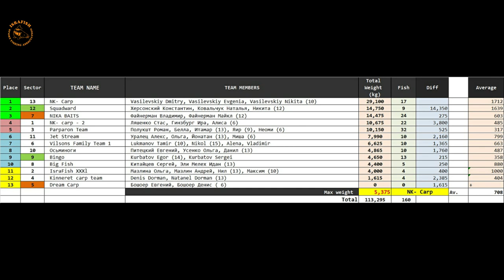Папа, мама, я - рыбацкая семья (Russian)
Детский Фестиваль Клуба ИсраФиш «Папа, мама, я – рыбацкая семья» 11-13 Ноября 2021 года
Кубок проводится проводится Клубом "ИсраФиш" с целью популяризации спортивной карповой ловли в Израиле и подготовки молодого пополнения в ряды рыбаков-спортсменов Израиля, в период с 11-13 Ноября 2021 года.